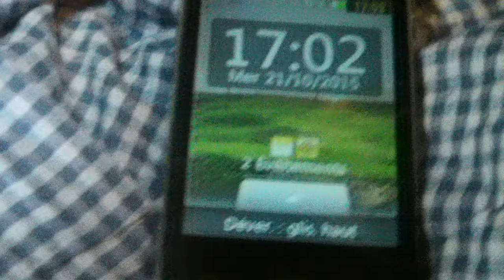21 Octobre 2015 Pommes d'Or